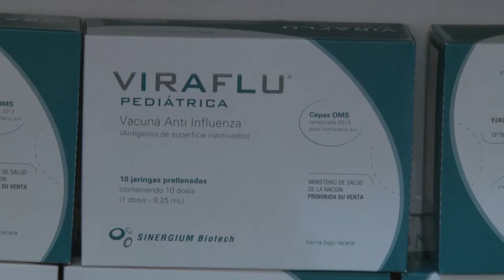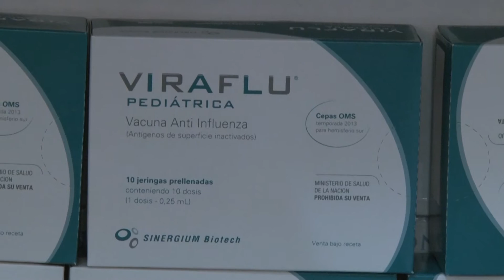Com Tel Isaac Villarreal